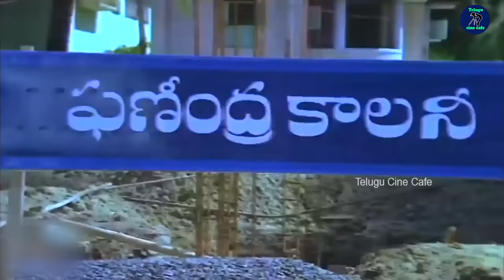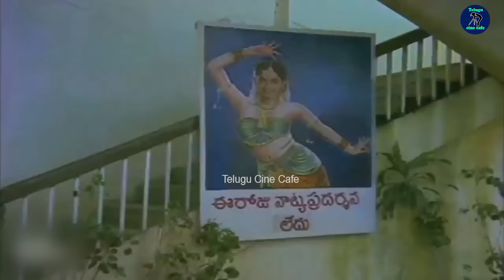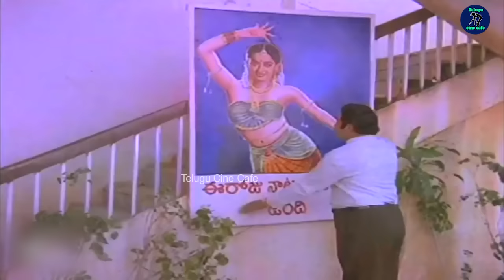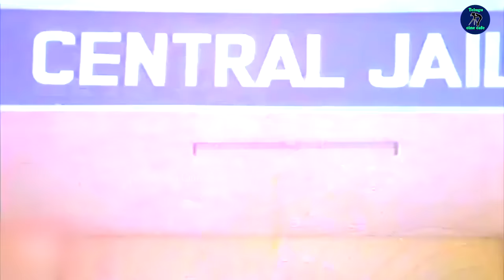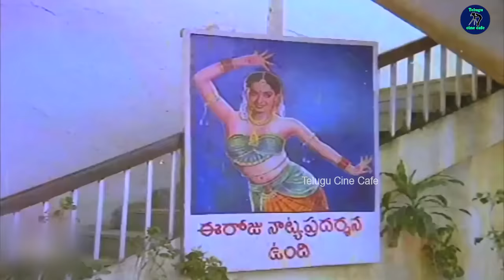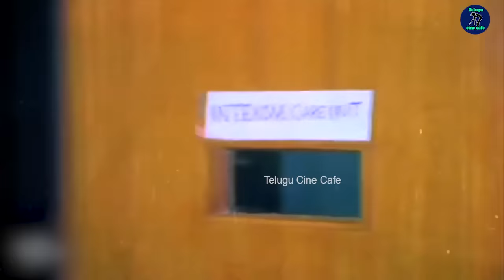MUGGURU KODUKULU | TELUGU FULL MOVIE |SUPER STAR KRISHNA |RAMESH BABU |MAHESH BABU |TELUGU CINE CAFE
Watch And Enjoy Mugguru Kodukulu Telugu Full Movie Only On Telugu Cine Cafe.

Starring :-  Super Star Krishna , Ramesh Babu , Mahesh Babu , Radha , Sonam , Annapoorna  , Satyanarayana , Allu Ramalingaiah  , Gummadi  , Murali Mohan  , Nutan Prasad  , Giri Babu  , Kota Srinivasa Rao  , Chalapathi Rao  Etc...

Directed & Screenplay By Krishna

Produced By Ghattamaneni Nagarathnamma

Story By Bhishetty Lakshmana Rao & P. Chandra Shekar Reddy

Playback: S. P. Balasubrahmanyam, P. Susheela, S. Janaki, S. P. Sailaja, Lalitha Sagar, Sunanda